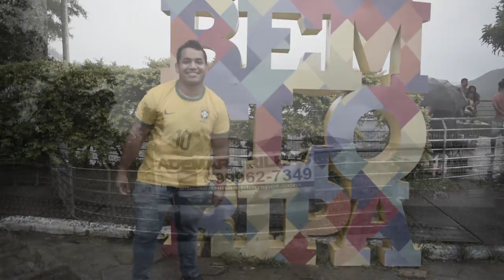Florianópolis: la Isla de la Magia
Florianópolis es hoy es una ciudad cosmopolita llena de playas preciosas e islas increíbles. Si hubo brujas o no, no lo sé; lo que sí sé es que la magia se respira en cada rincón de esta isla encantada. Hoy vamos a conocer Florianópolis y la Isla de Santa Catarina, la Isla de la Magia.